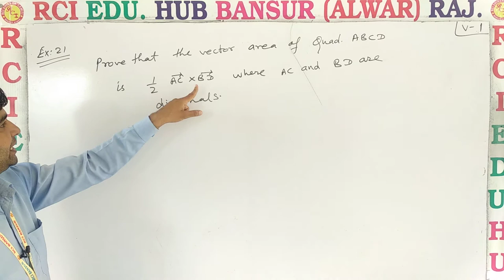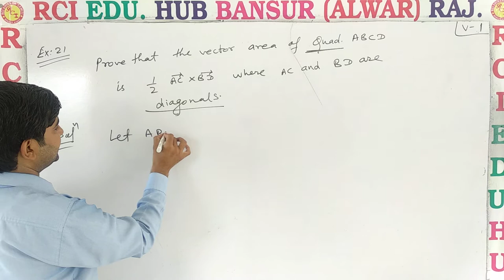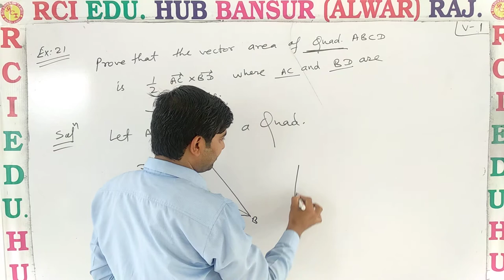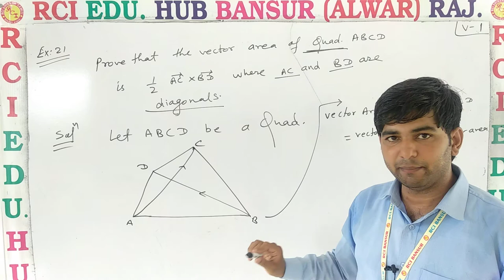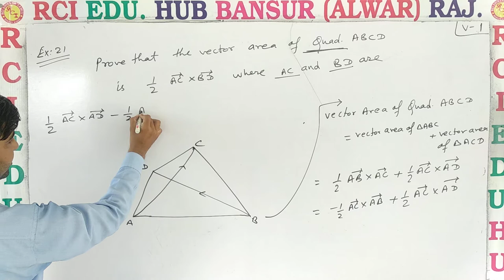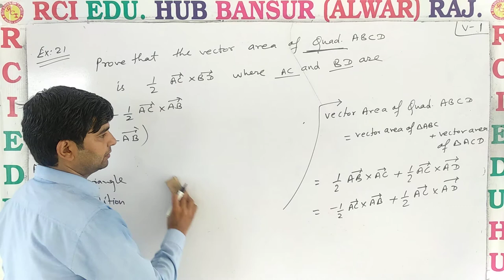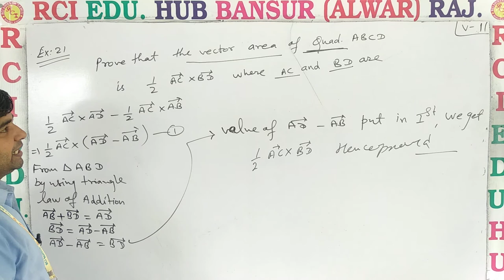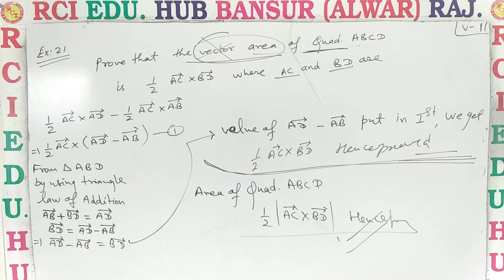VECTOR VIDEO NO 11 ll Rci Edu. Hub Bansur Alwar Raj.